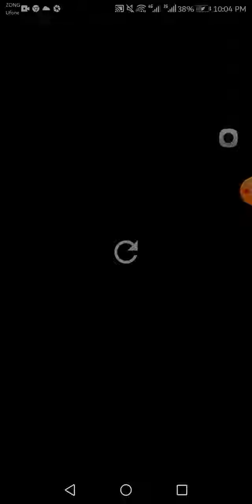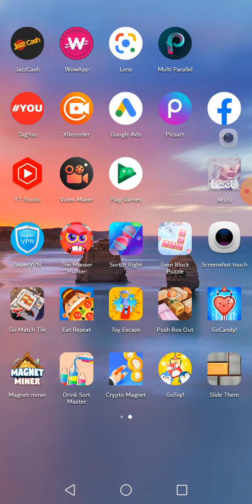How to complete Fast 1700 meter debth crypto Magnet game Latest tricks 2022